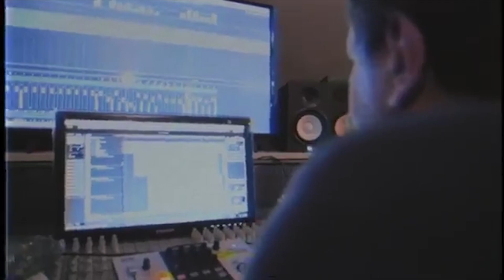BACKSTAGE - 25 GODINI SUPERHIKS